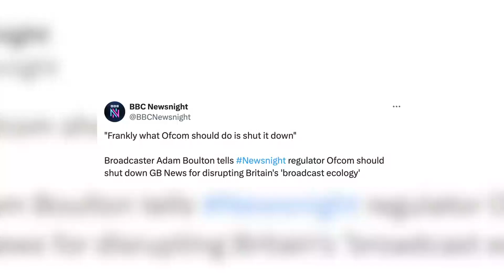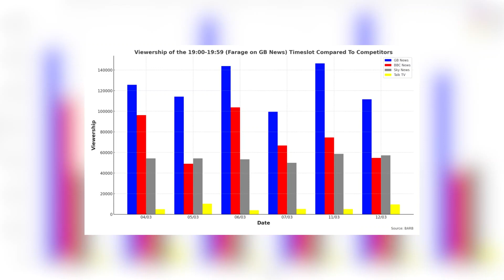Nigel Farage: GB News is under attack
The other broadcasters don't like it. Adam Boulton, long-time veteran of Sky News, said that GB News was damaging the ecosystem of broadcasting, by which he means it's our little club, and we don't question climate change or mass immigration. We thought EU membership was wonderful, how dare you come along and give us a hard time.